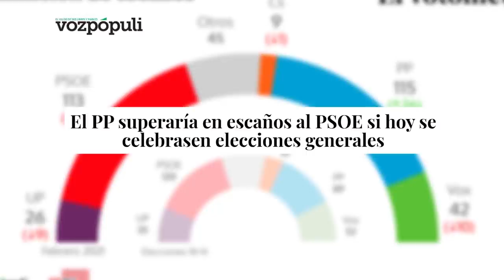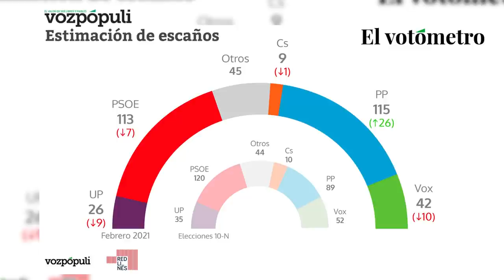Jesús Á.Rojo:¡Bomba! Sánchez utiliza la ma-so-nería para tomar el poder judicial en tan solo 20 días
ESTA NOCHE EL MUNDO AL ROJO SE EMITIRA EN DIRECTO POR DAILYMOTION